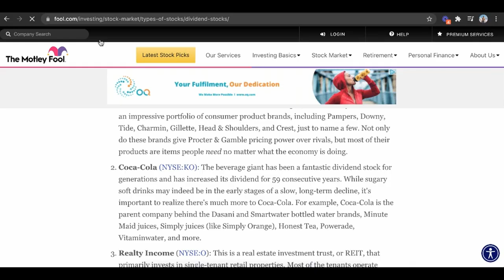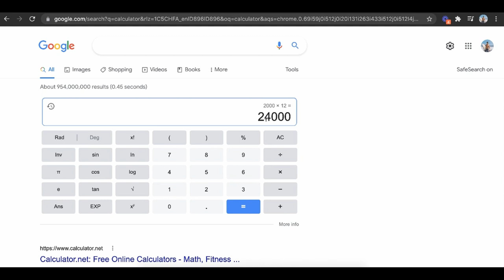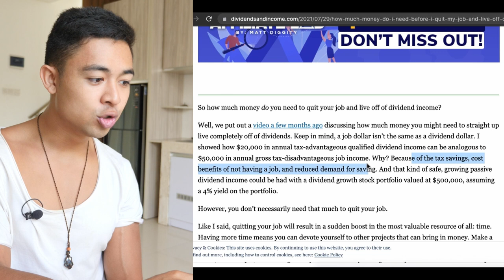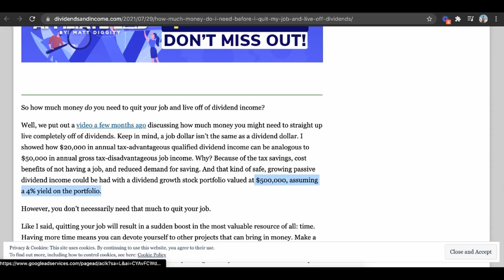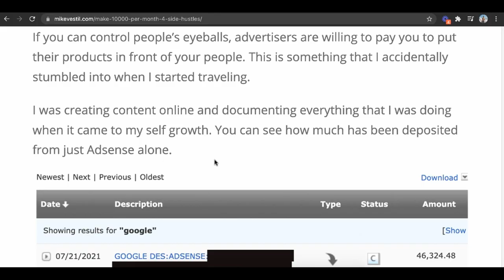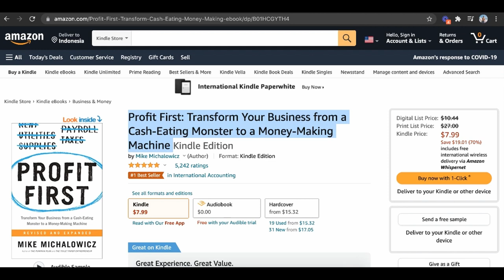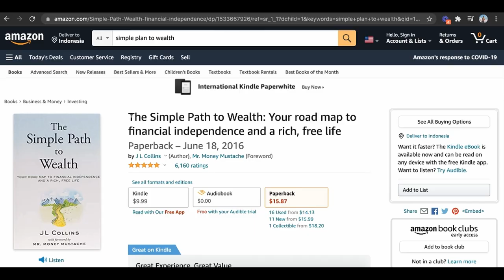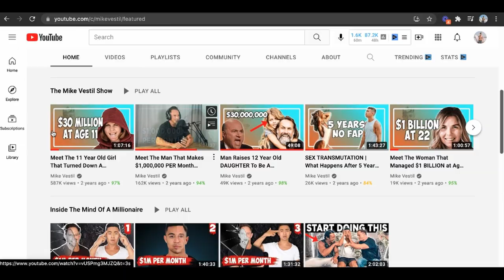How To Quit Your Job With Dividend Investing (Step by Step)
Here is a step by step tutorial on how to quit your job with dividend investing.